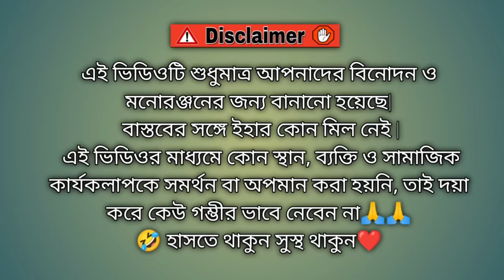বিয়ে বাড়ি ডেকোরেশন করতে গিয়ে তোলপাড় 🤣 | Team 366 new video | New bengali comedy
আমাদের চ্যানেল সম্পর্কে যদি কোনরকম জিজ্ঞাসা ও পরামর্শ অথবা অন্য কোন রকম সমস্যা এসে থাকে দয়া করে আমাদের ইনস্টাগ্রামে মেসেজ দিন। এই হল লিংক👇👇

ভিডিও টি শুধুমাত্র আপনাদের মনোরঞ্জন এর উদ্যেশে।
ভিডিও তে যা কিছু দেখানো হয়েছে ও সব চরিত্র ও ঘটনা কাল্পনিক। দয়া করে কেউ গম্ভীর ভাবে নেবেন না। ধন্যবাদ ❤️❤️🙏

       🙏 সঙ্গে থাকুন আর হাসতে থাকুন 🙏